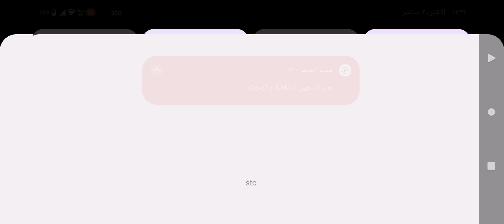لعبة سيارات واقعيه جديده سيارات محاكي القياده فئة القياده 3D جزء٢١٣